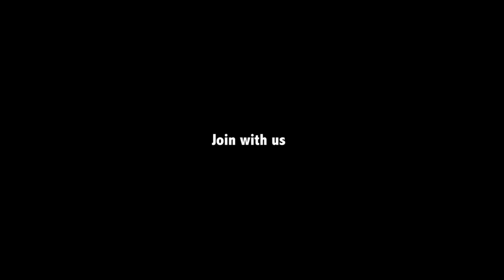RESTAURANT STYLE TAWA CHICKEN | CHICKEN MASALA | TAWA MASALA CHICKEN BY NAWABS KITCHEN